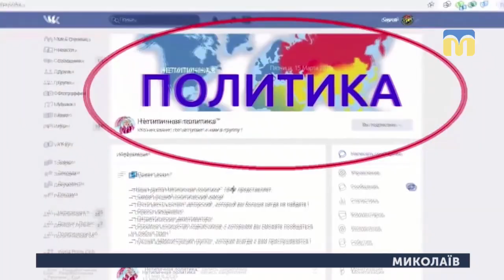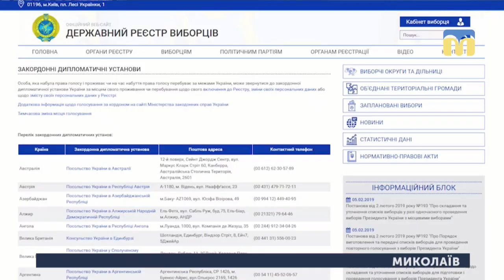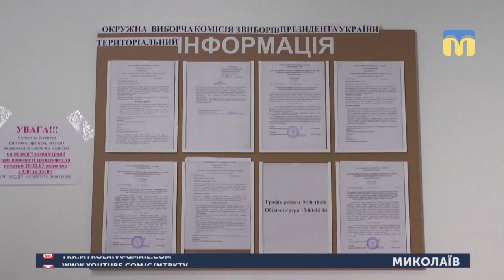22.03.2019. Новини. 17:00